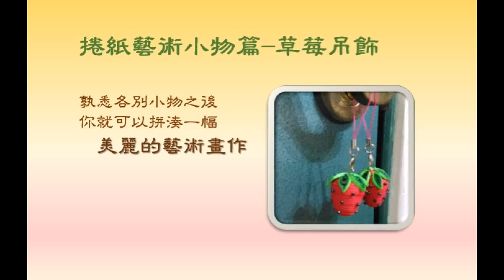草莓吊飾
孰悉各別小物之後
你就可以拼湊一幅
  美麗的藝術畫作